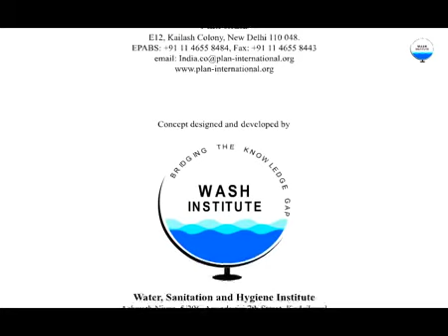HYGIENE THE WAY OF LIFE A Plan India supported animation film on 'WASH'